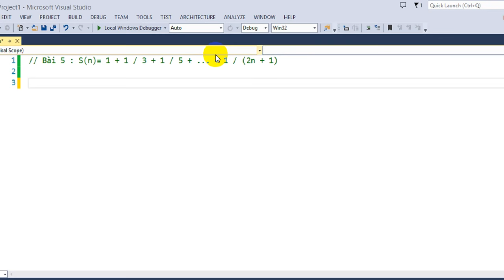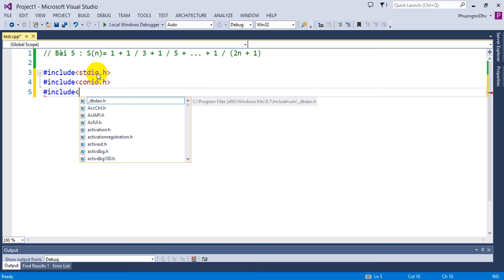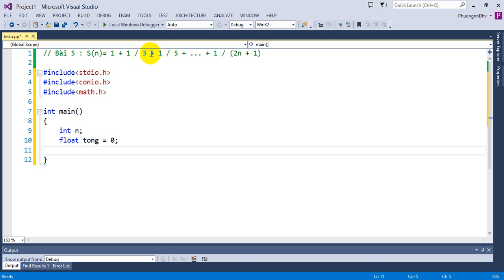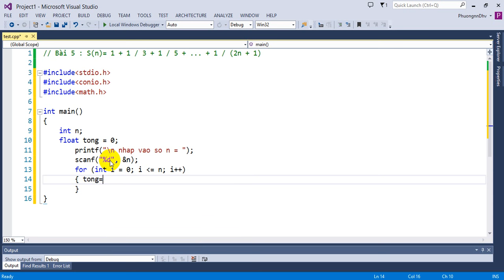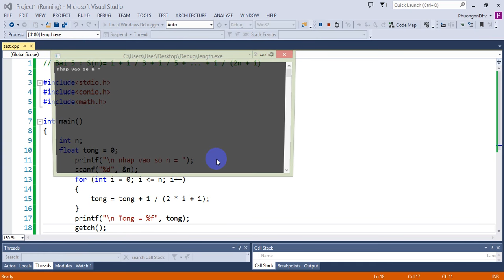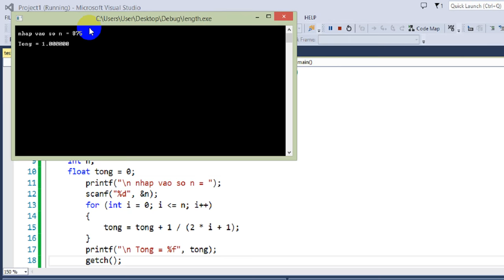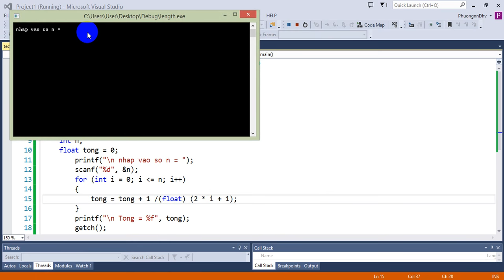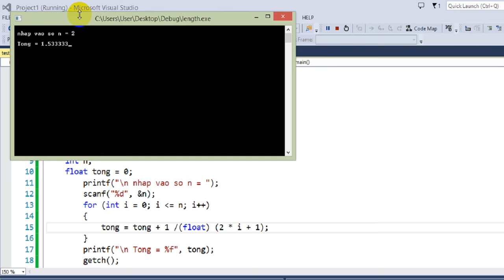Bài tập Lập trình C - Bài 5 - Tính tổng S(n)= 1 + 1 / 3 + 1 / 5 + ... + 1 / (2n + 1)